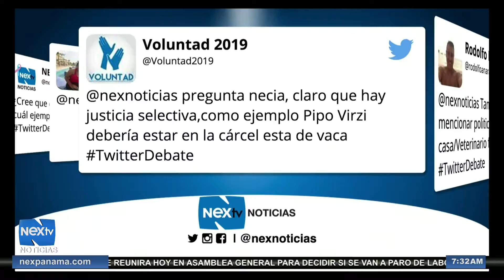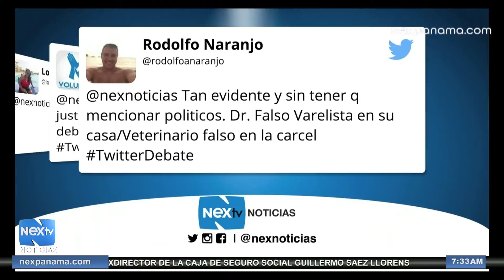Primer bloque de redes sociales 20 de octubre 2015